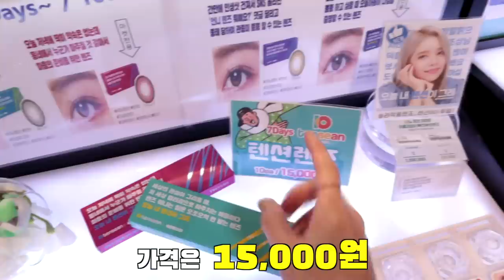7일 렌즈가 1,500원!?🙊데일리로 좋은 갓성비 다비치 신상 텐션렌즈 리뷰!컬러렌즈 추천 [박에스더]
안녕하세용! 오늘은 다비치에서 새로나온
텐션렌즈를 리뷰해보았어~~요!~~

지금 텐션 7데이 렌즈 기획전에 가면
1만원 추가 시 한 팩 더 이벤트 중이래용!
텐션 1+1 프로모션  ㄹㅇ핵꿀 링크 달아드릴게융 슝슝!

*이 영상은 다비치와 함께하는 영상입니다*